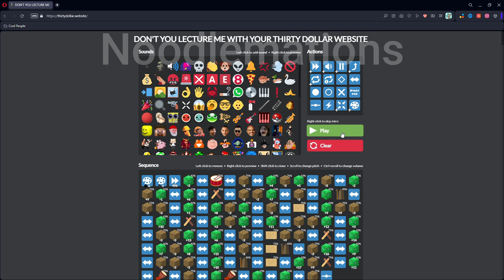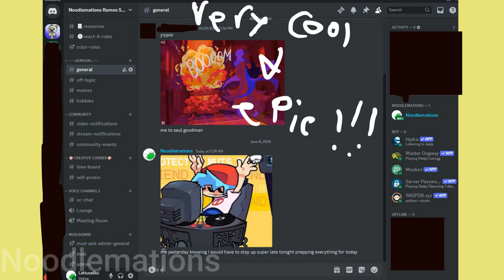POKÉDANCE Meme Tribute [+30K ANNOUNCEMENT]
[FLASHING LIGHTS WARNING] Celebrating 30K [and late Pokémon Day] with the drop of the official Noodlemations Discord Server!

Tags lol:  Noodlemations, memes, POKÉDANCE, Meme Tribute, Pokémon, Pokedance, gdcolon, Pikachu, Charizard, Anime, Pokemon, Ash, Eevee, Scorbunny, Pokémon Journeys, Pokémon Asia, video game, Pokémon Sword, Pokémon Sheild, Pokémon GO, 初音ミク, pokemon ポケットモンスター, animation meme